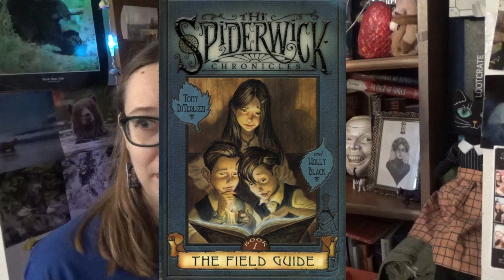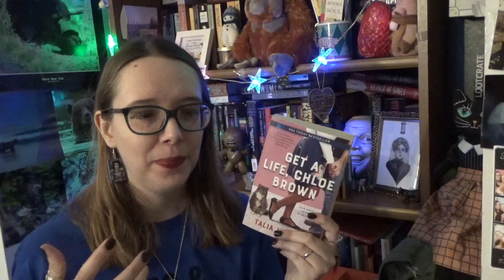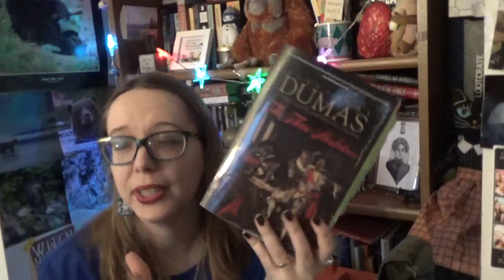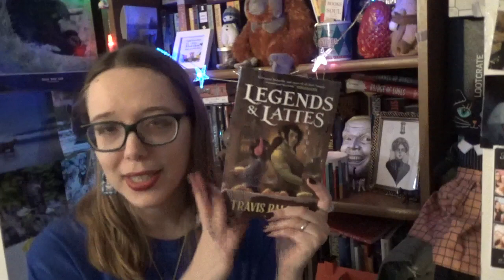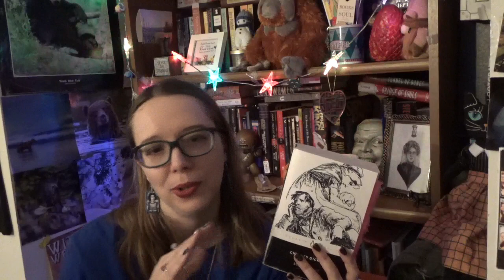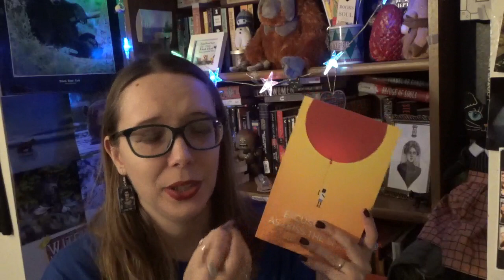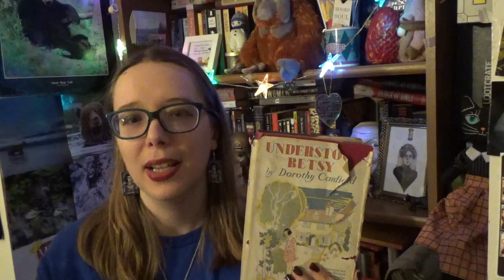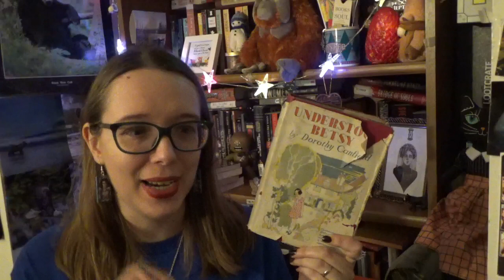My Best Reads of 2023!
Hey folks! So...here's another long one (oops!) but I tell you about my Ten Best Books that I read last year, plus a little bit about some honorable mentions. Enjoy!
Where else to find me:
StoryGraph -- Find me at: wickedplutoswickedreading

Book and meme photos are not owned by me, I found them on Google.